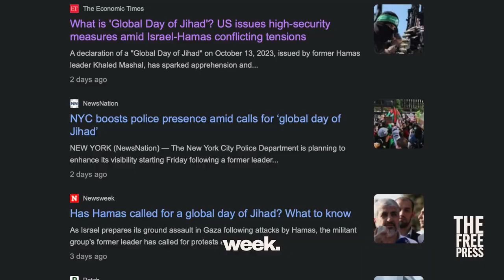UCLA Students Talk about Israel | Ben Meets America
Ben Kawaller visits UCLA to find out what America’s students think of the war in Israel.